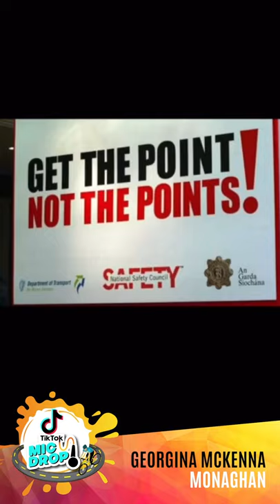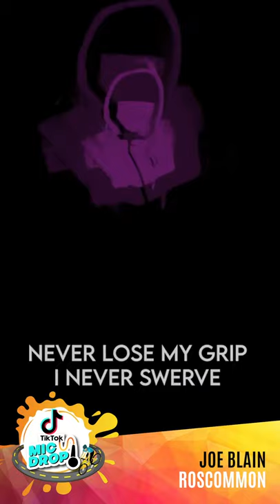TikTok Mic Drop Road Safety Competition Winners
Congratulations to the winning entries for the TikTok Mic Drop Road Safety Competition with iRadio and supporting Local Authorities.

Congratulations to:

Dylan Gilligan, Offaly
Georgina McKenna, Monaghan
The students of Holy Family School Cootehill, Cavan
William Thabeng, Mayo
Joe Blain, Roscommon
James Colohan, Galway

The competition put the spotlight on all age groups and their capacity to deliver a positive message to their peers and the wider community to communicate the importance of safe road user behaviour to ultimately save lives.